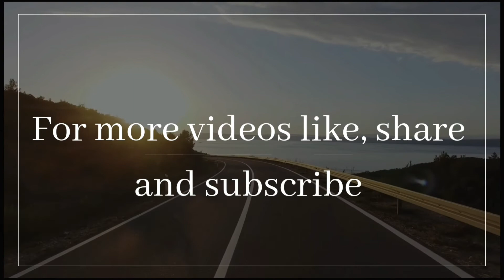Fish Fingers Recipe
Fish Fingers
 Ingredients-
  White fish fillet  -  500 grams
  Black pepper powder  -  1 and 1/2 tsp
  Salt
  Lemon  -  1/2
  Egg  -  2
  Bread crumbs

 Method-
  Marination:
Take a bowl and the fish, chilli powder, coriander powder, black pepper- 1 tsp, salt, lemon and ginger-garlic paste. Let it rest for 30 minutes..
  Coating & Frying:
In a bowl add all purpose flour, black pepper -1/2 tsp, oregano and garlic powder. In another beat the eggs. First dip the marinated fish in the mixture ( all purpose flour mixture) , then dip it in the beaten egg and at last coat the fish with bread crumbs. Do the for the rest, and fry it in high flame till golden brown.
Fish Fingers are ready!